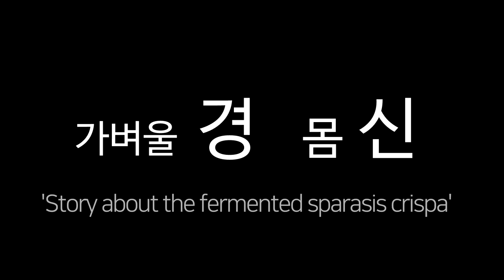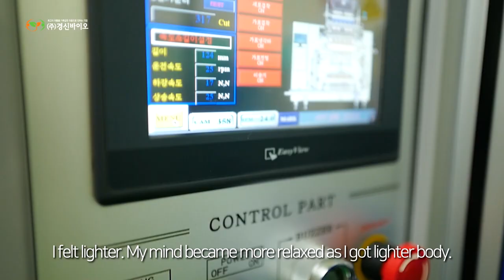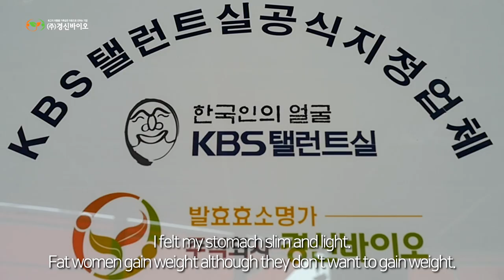Những bệnh nhân tại Hàn Quốc kể về bệnh và niềm vui khi gặp được Nấm súp lơ lên men Sparassis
Những bệnh nhân tại xứ sở Kim Chi kể về bệnh tình và sau khi gặp được Nấm súp lơ lên men Sparassis,
NIỀM VUI ĐÃ TRỞ LẠI VỚI HỌ!